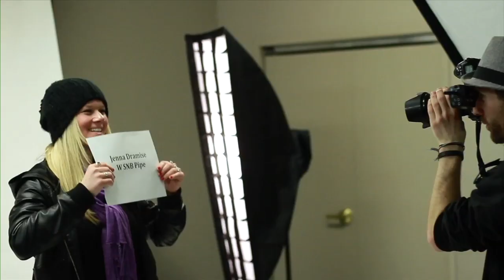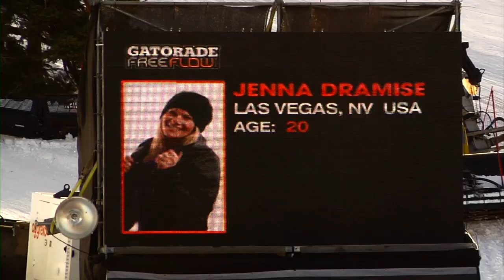Am Spotlight: Jenna Dramise (Snowboard Superpipe) - Gatorade Free Flow Tour 2011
Jenna Dramise is one of the top up-and-coming amateurs on the snowboard scene. This bubbly pipe competitor finished second at the Finals, and is one to keep an eye on as she works her way to the professional ranks. Learn a little bit more about Jenna, and we'll be watching for her next season.